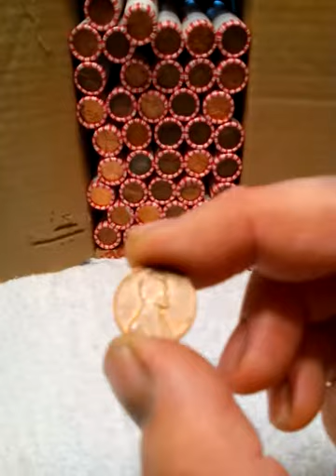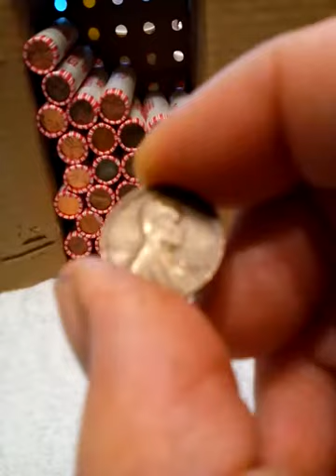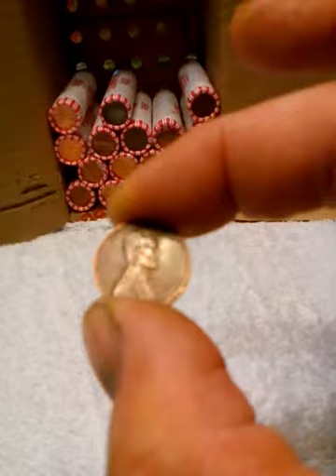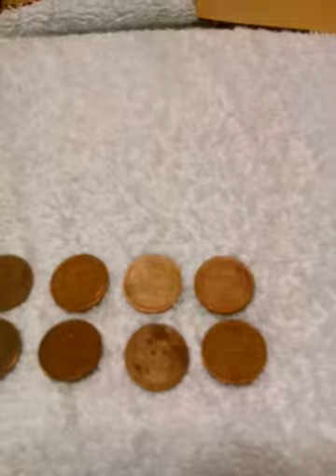Unrollin $25 worth of Lincoln pennies!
My very first box of pennies I unrolled on video..penny,wheat cent